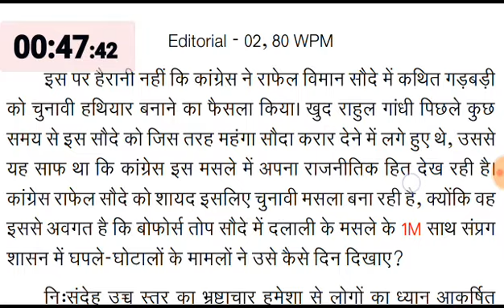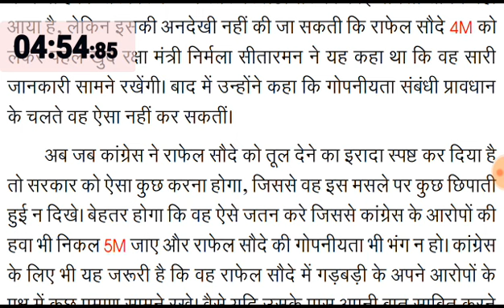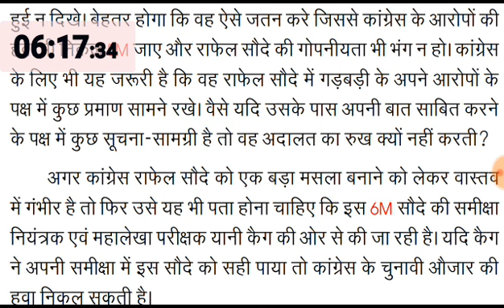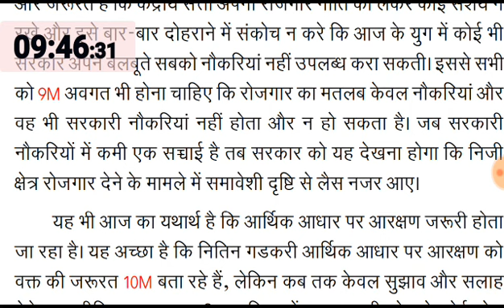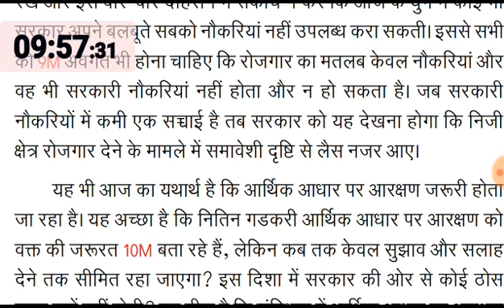#2, 80 WPM Sampadakiya Dictation By_Anchal Dubey for Ssc stenographer skill test special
10 minute Hindi Stenography Dictation for ssc stenographer skill test 2018..